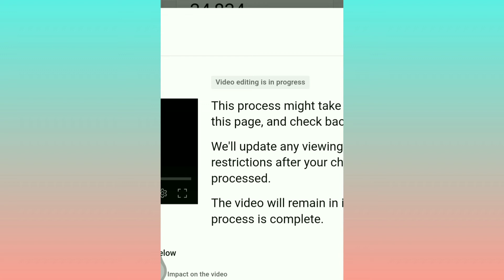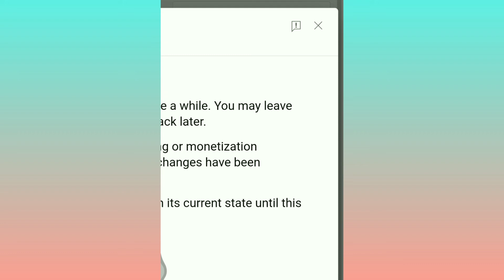Copyright claim வந்துருக்கா இரண்டு நிமிடம் Remove பண்ணிறலாம்